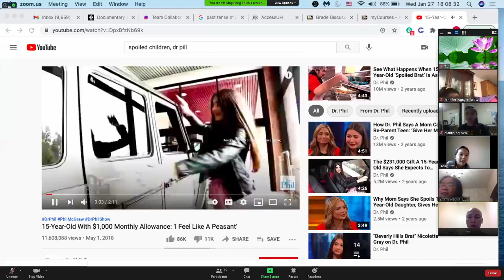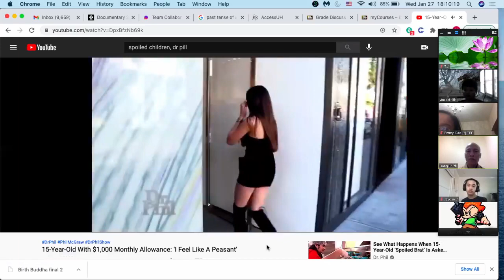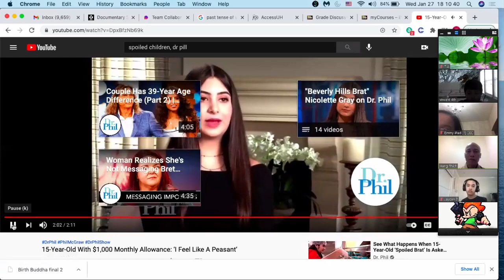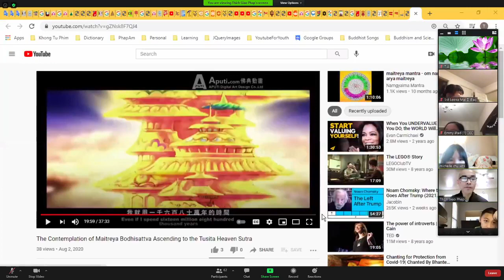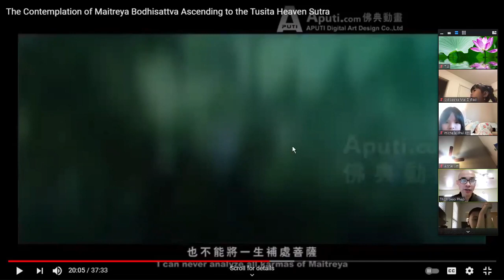CHƯƠNG TRÌNH DẠY KÈM ONLINE MIỄN PHÍ (01/27/2021)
01/27/2021
CHƯƠNG TRÌNH DẠY KÈM ONLINE MIỄN PHÍ.
GIỜ THIỀN ĐỊNH và XEM PHIM
For K-8 Students
HIGH SCHOOL MATH TUTORING SERVICE
ALGEBRA 1, GEOMETRY, ALGEBRA 2,
PRECALCULUS/TRIGONOMETRY
Monday-Thursday
6:00-7:30 PM (Kentucky EST)
5:00-6:30 PM (Texas CST)
3:00-4:30 PM (Califoria PST)
SAT-ACT Online Tutoring
for High School Students
Saturday and Sunday: 2:00-4:00 PM (EST)
1:00-3:00 PM (Texas CST)
11:00 AM-1:00 PM (California PST)
Mọi chi tiết xin liên lạc: